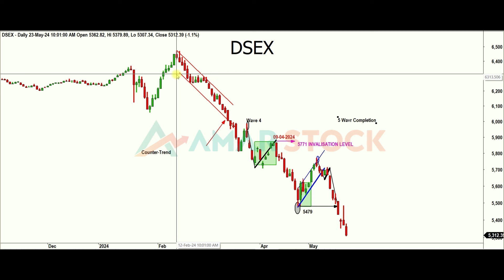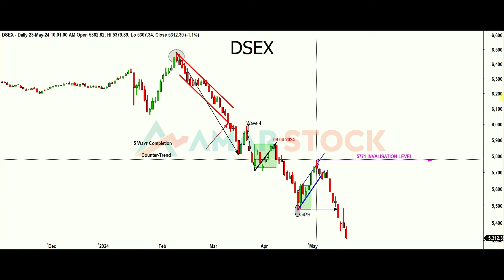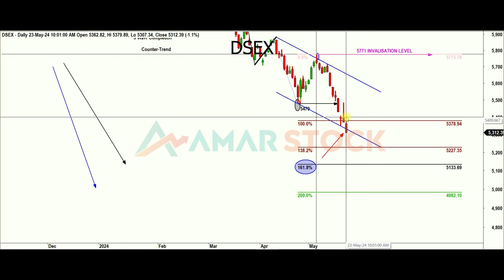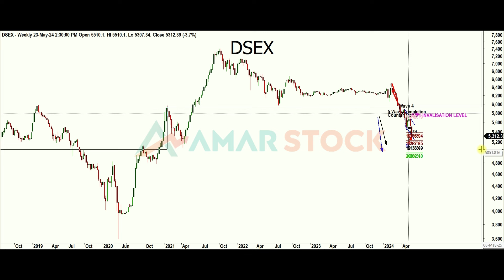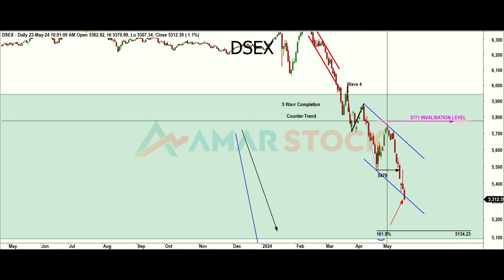DSEX ANALYSIS 25 MAY 2024